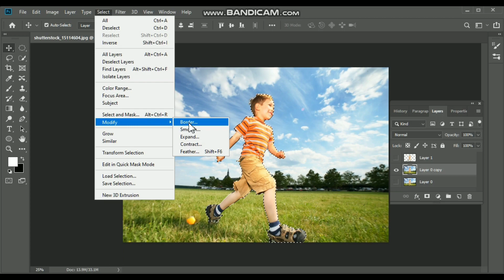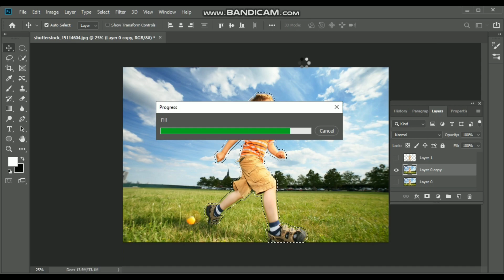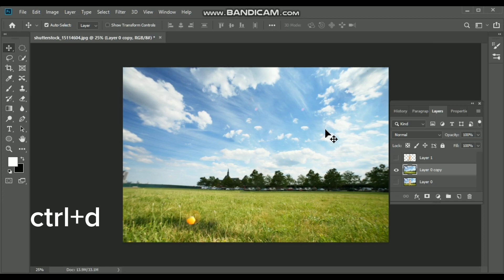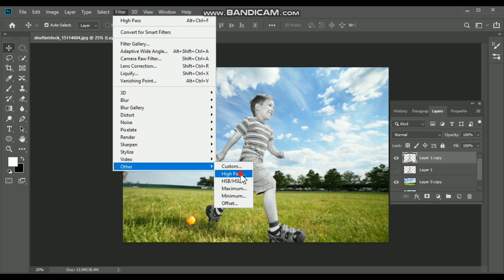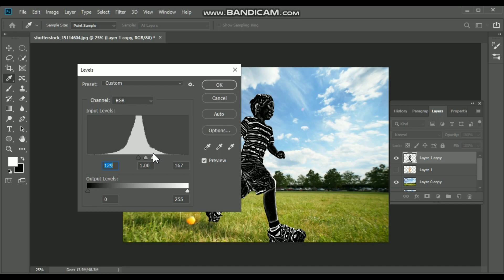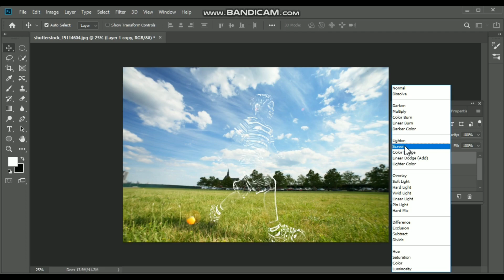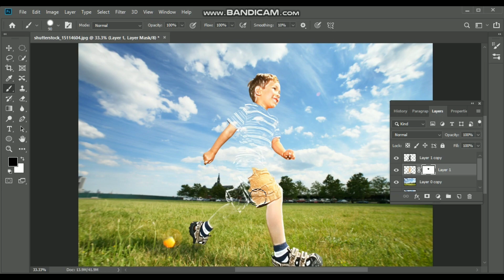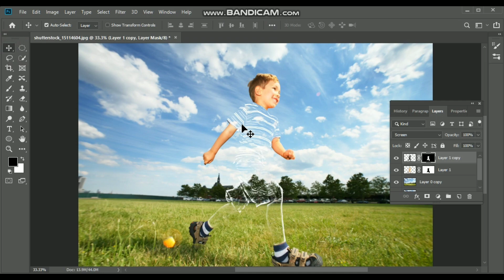Transparent Effect in Photoshop || Photoshop tutorial 2023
Step into the world of visual wizardry with our exclusive Photoshop tutorial revealing the allure of transparency. Discover the artistry of layered enchantment, where opacity dances with creativity, crafting designs that speak in whispers and echoes. Explore the magic of veiled intricacies as transparency breathes life into your compositions, transforming them into ethereal realms of imagination. Embrace the power of the see-through, where each layer tells a story, inviting the viewer into a realm of boundless possibility and depth. Elevate your design game as transparency becomes your artistic signature, unveiling a world of creative wonder.